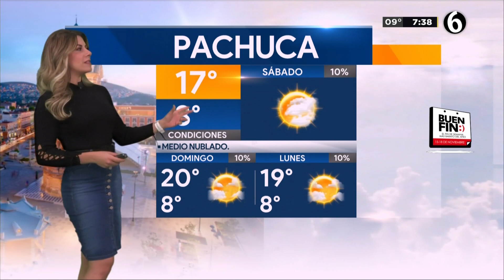Marilú Kaufman HD 11 febrero 2023 (2)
Marilú Kaufman  HD  11 febrero 2023